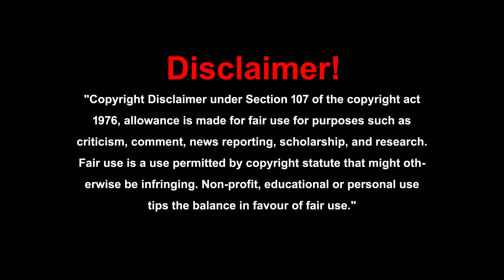నిత్యం ఉపయోగించే ఉప్పు విషయంలో ఎవరూ కూడా మోసపోవద్దు అనేది మా "అరోగ్యధన్" ప్రయత్నం||Rocksalt Praveen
For Order
Rock Salt & Natural handmade Sugar

For Advertisement Enquiries in Back To Roots  "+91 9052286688"